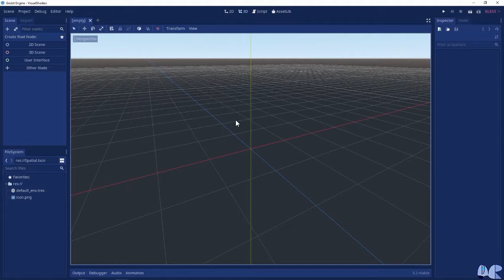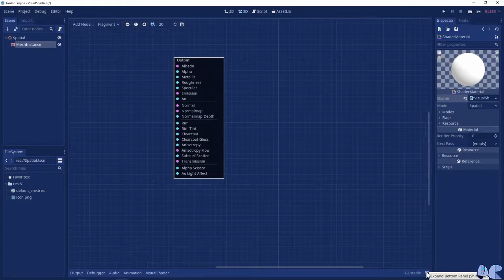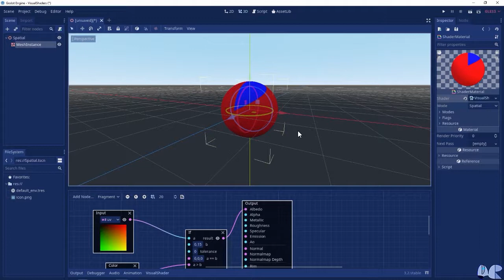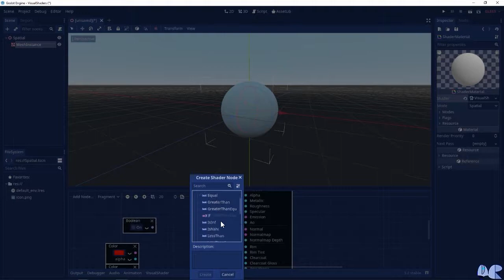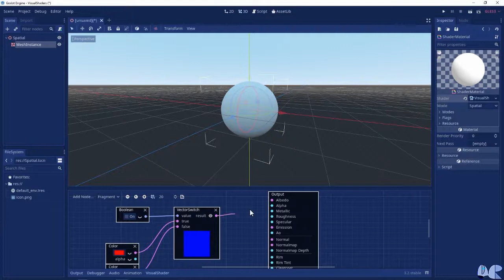074 - Shading - VisualShaders - Godot 3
Godot CursoDeGodot MotorDeVideojuegos Estimado estudiante, en esta lección conocerás una buena alternativa a la hora de querer crear Shaders/Sombreadores.
Un VisualShader, permite definir un shader, haciendo uso de diversos nodos, sin la necesidad de estar escribiendo código-shader (Godot Shading Language), te invito a que lo conozcas en mayor profundidad, al final de esta lección se presentan algunos nodos relevantes.

Para el desarrollo de las lecciones de Godot, generalmente se utiliza una mezcla de material e ideas propias y por otra parte del apoyo de la documentación de Godot:
[Juan Linietsky, Ariel Manzur and the Godot community]

La documentación oficial de Godot se encuentra licenciada bajo la licencia (CC-BY 3.0)
Para mayor información visitar: